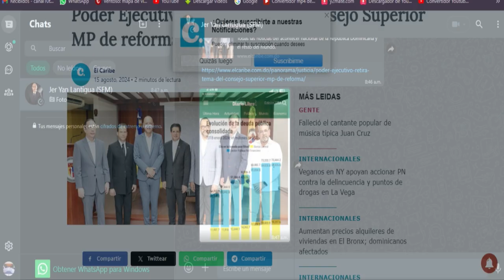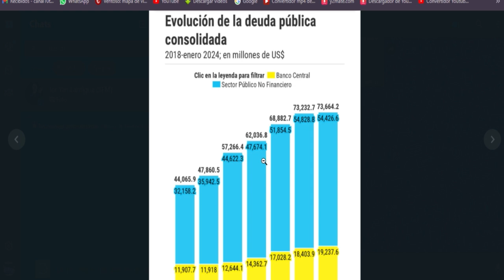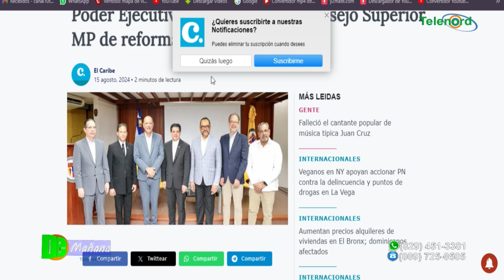Con lamboneria y tumbapolvismo no vamos a avanzar como país